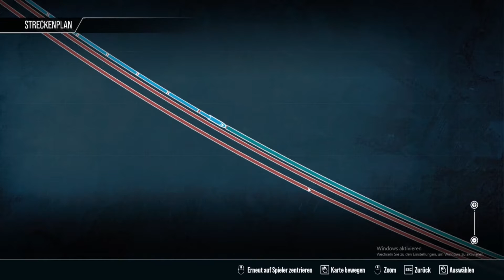Warum ist die LMS Jubilee Class so Kaput? [Tsw 3/Deutsch]